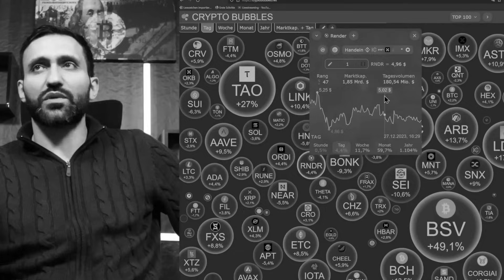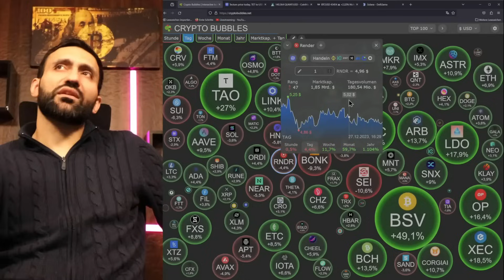Mache NICHT diesen FEHLER!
Hier kaufen wir unsere Kryptos: ✅10€ für jeden Neukunden Gratis ✅

🔥BingX - Unsere Nr. 1 in Sachen Trading!: (Trading BONUS sichern!)

🔑Das beste Steuertool: (10% Sparen über unseren Link!)